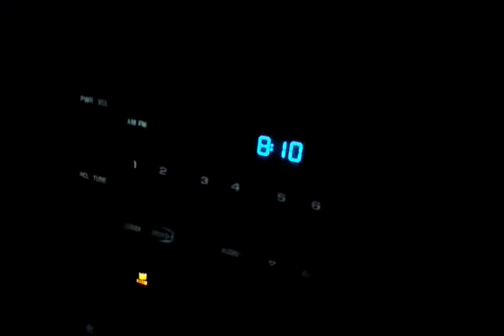Why Larry calls people Larry